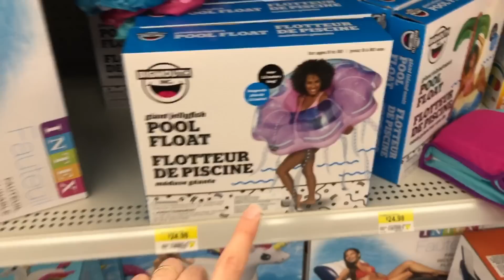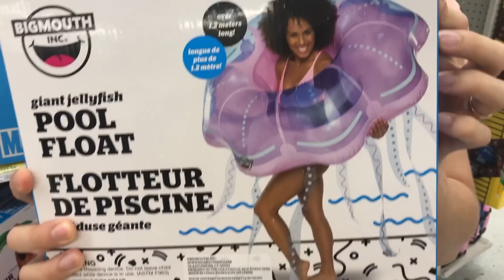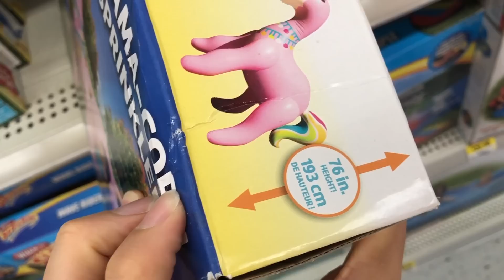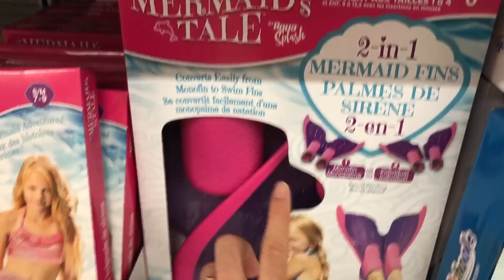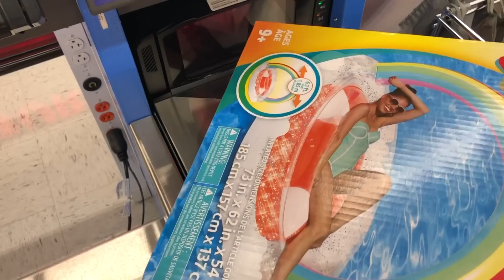ON REMPLIT NOTRE PISCINE DE BOUÉES GONFLABLES GÉANTES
Aujourd'hui, on remplit notre piscine de bouées gonflables géantes. Vous passez une journée avec nous pendant qu'on remplit notre piscine de bouées gonflables géantes.

On remplit la piscine avec une bouée licorne xxl, une bouée géante flamant rose, une bouée gonflable arc-en-ciel, une bouée gonflable emoji... bref, on adore les bouées géantes gonflables :)

Si tu lis ça, mets en commentaire tes jeux gonflables préférés!

C'est une vraie journée de vacances, au bord de la piscine pour une pool party avec plein de bouées gonflables géantes. On fait un petit haul 2019 de nos achats. On à l'impression d'être en voyage. C'est à mdr, essayez de ne pas rire... c'est trop drôle.

Si tu veux plus de video drôle avec notre chien et notre chat, des vlog famille, dis-nous le dans les commentaires! Une chose est sûre, on adore partager notre quotidien avec vous dans nos vlogs!

SNAP : isaachub
SNAP : carlarsenault
MUSICAL.LY : @huby_official
MUSICAL.LY : @carl.is.cooking